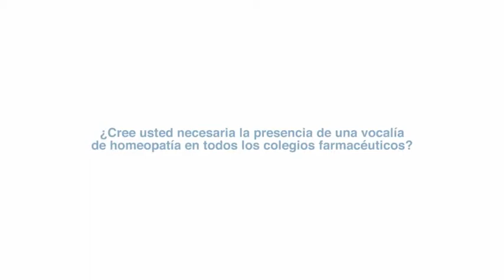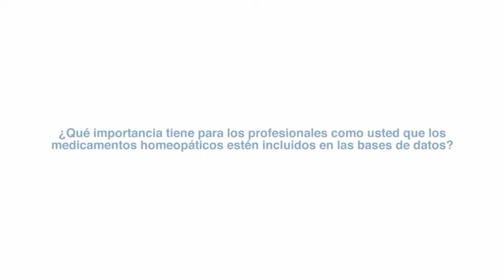El valor añadido de la homeopatía para los profesionales sanitarios según Felisa Repilado.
Entrevistas BOIRON en INFARMA 2013.

Felisa Repilado, vocal de Homeopatía y Plantas Medicinales en el COF de Madrid comparte con BOIRON su opinión sobre la presencia de vocalías de homeopatía en todos los colegios de farmacéuticos. Felisa destaca el valor añadido que tanto para el paciente como para el consejo farmacéutico supone la recomendación de medicamentos homeopáticos desde la oficina de farmacia. Y también hace hincapié en la importancia que para los profesionales sanitarios tiene el que los medicamentos homeopáticos estén incluidos en sus bases de datos.

La recomendación de los medicamentos homeopáticos se ha convertido en una herramienta fundamental para los farmacéuticos. Su eficacia en el tratamientos de las patologías más comunes  y la seguridad que estos ofrecen al paciente, al no haberse constatado efectos secundarios relevantes descritos asociados a su toma y ser compatibles con otros tratamientos, proporcionan un alto grado de satisfacción ya demostrada entre quienes los han utilizado. Pacientes cada vez más protagonistas y responsables con el cuidado de su salud que eligen la opción de la homeopatía y los medicamentos BOIRON para potenciar su salud.